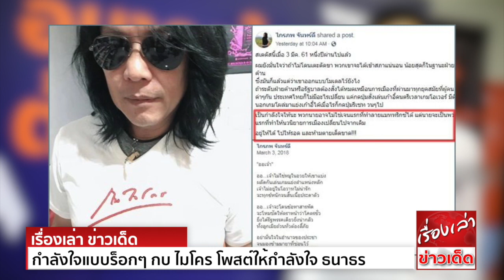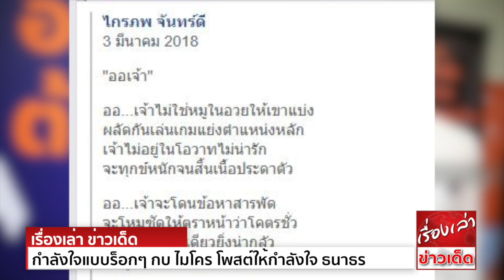เลือกตั้ง 2562 กำลังใจแบบร็อกๆ กบ ไมโคร โพสต์ให้กำลังใจ ธนาธร ลั่นทำให้นิยายการเมืองเปลี่ยน ห้ามตาย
กำลังใจแบบร็อกๆ กบ ไมโคร โพสต์ให้กำลังใจ ธนาธร ลั่น ทำให้นวนิยายการเมืองเปลี่ยน บอกห้ามตาย

จากกรณีที่เฟซบุ๊ก ไกรภพ จันทร์ดี หรือ กบ ไมโคร ศิลปินชาวร็อกระดับตำนานของเมืองไทย ได้แชร์ข้อความของ “ข่าวสดออนไลน์” ที่เจ้าตัวได้เคยโพสต์ไว้เมื่อปีที่ผ่านมา
โดยเป็นภาพข่าวของ นายธนาธร จึงรุ่งเรืองกิจ และ นายปิยบุตร แสงกนกกุล ที่เตรียมลงเล่นการเมือง และตั้งพรรคอนาคตใหม่
เวลาล่วงผ่านไป 1 ปีเศษ กบ ไมโคร ได้แชร์สเตตัสดังกล่าวมาอีกครั้ง พร้อมระบุแคปชั่นใจความดังนี้
ผมยังมั่นใจว่า ถ้าไม่โดนเตะตัดขา พวกเขาจะได้เข้าสภาแน่นอน น้อยสุดก็ในฐานะฝ่ายค้าน ซึ่งมันก็แล้วแต่ว่าเขาออกแบบโมเดลไว้ยังไง
ถ้าระดับฝ่ายค้านหรือรัฐบาล ต้องสั่งได้หมด เหมือนการเมืองที่ผ่านมาทุกยุคสมัยที่ผู้คนด่าๆกัน ประเทศไทยก็ไม่มีอะไรเปลี่ยน แค่กดปุ่มสั่งเล่นเก้าอี้ดนตรี เวลาเกมโอเวอร์
มีตัวนอกเกมโผล่มาแย่งเก้าอี้ได้เมื่อไร ก็กดปุ่มรีเซตวนๆไป
เป็นกำลังใจให้นะ พวกนายอาจไม่ใช่เจนแรก ที่ทำลายเมทริกซ์ได้ แต่นายจะเป็นพวกแรก ที่ทำให้นวนิยายการเมืองเปลี่ยนไปจากเดิม อยู่ให้ได้ ไปให้รอด และห้ามตายเด็ดขาด